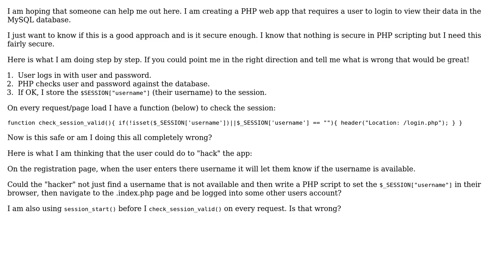Code Review: Making user login system secure with $_SESSION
With thanks & praise to God, and with thanks to the many people who have made this project possible! | Content (except music & images) licensed under CC BY-SA | Music | Images & others | With thanks to user Carl Smith user 200_success and the Stack Exchange Network Trademarks are property of their respective owners. You are responsible for your own actions.